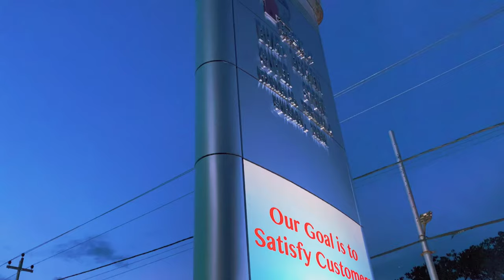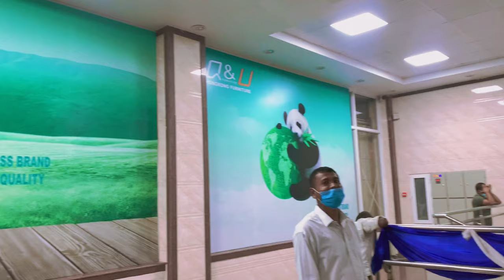Bhat Bhateni Itahari explorer full video Nepal biggest Mall